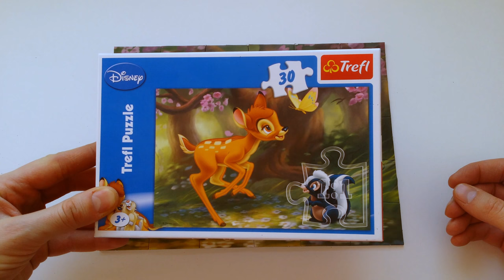Disney Bambi - jigsaw puzzle 4K, головоломка, rompecabezas, バンビ パズル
Disney Bambi - jigsaw puzzle. 4K (Ultra HD).

Please enjoy watching this video. Suitable for children of all ages.

Disney Bambi - układanka. 4K (Ultra HD).

Przyjemności podczas oglądania tego klipu. Jest on odpowiedni dla dzieci w każdym wieku.

Recorded on Samsung Galaxy Note 3.
Edited in DaVinci Resolve 12.5 (free version).